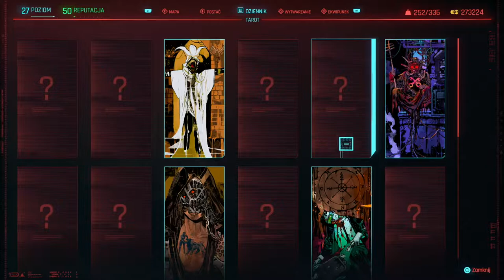Zagrajmy w Cyberpunk 2077 #47 - Potwór i Stefan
Ruszamy na kolejne eskapady po Night City aby pokonać potwora i udać się do Stefana, który ma dla nas ofertę nie do odrzucenia.